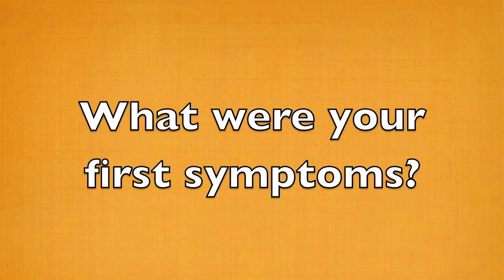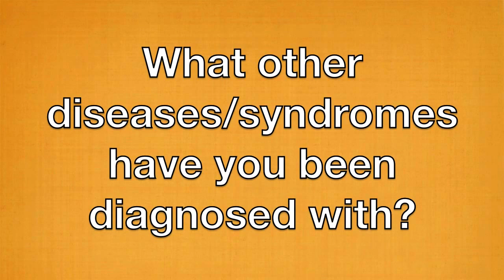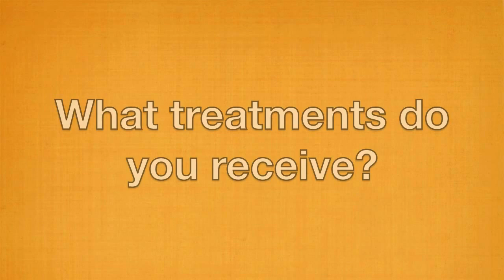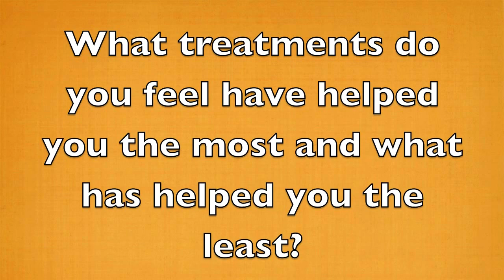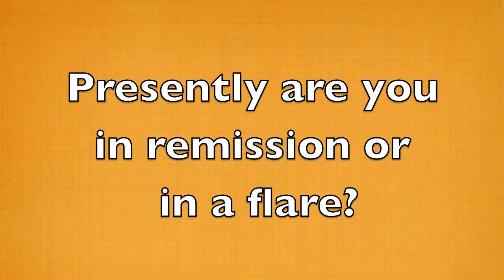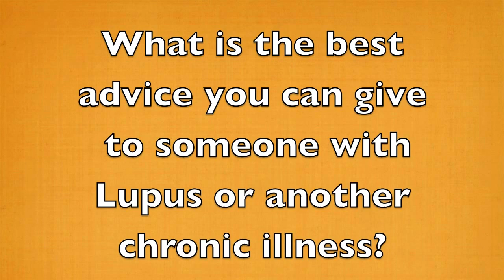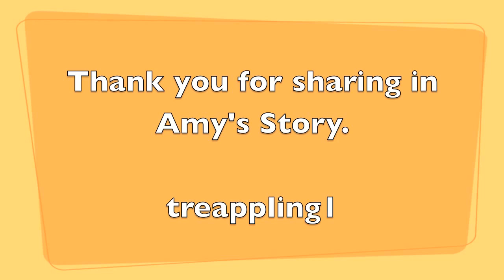Look Who's Talking Now... Amy's Story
Join me as Amy shares her story about life with lupus.